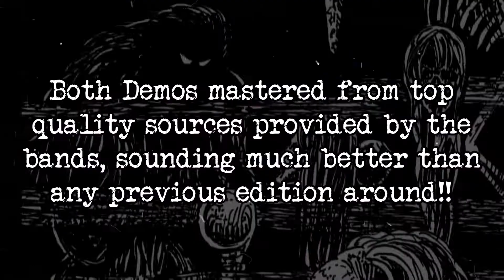EURONYMOUS / BEHEADED NASRANI - Split LP + CD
Vicious Black/Death assault from Singapore's circles of hell!!

EURONYMOUS "Surrender unto evil"
..their only Demo from 1991, a wicked masterpiece of ancient blackened wrath!

BEHEADED NASRANI "Demo/promo tape 1991"
..another nigthmarish descent into the most putrid and malevolent realms of old school Singaporean Death Metal

both Demos mastered from top quality sources provided by the bands,
sounding much better than any previous edition around!!

Bonus CD with both Demos and an extra unreleased Demo/Reh. 1989 by BEHEADED NASRANI!

Fanzine styled booklet with scans of the original artworks, photos, articles and an extensive interview to both bands!

Available on black vinyl and diehard swamp green vinyl

Out in March 2022 on F.O.A.D. Records